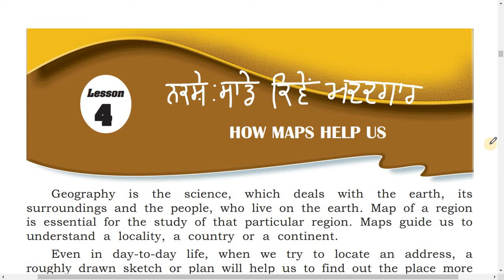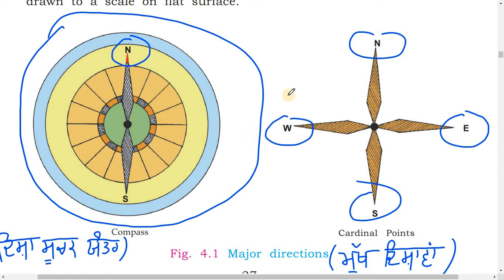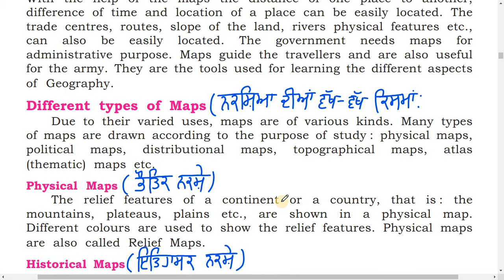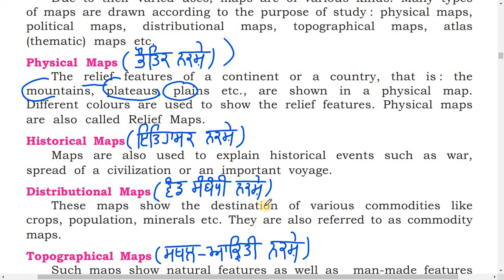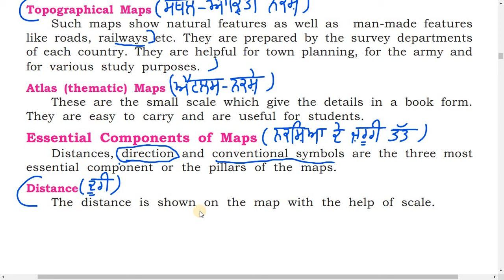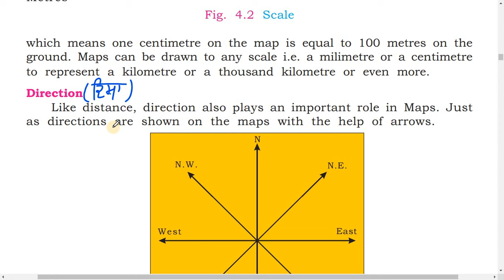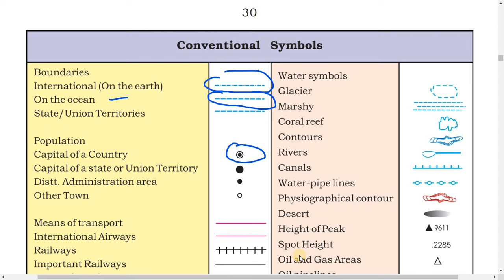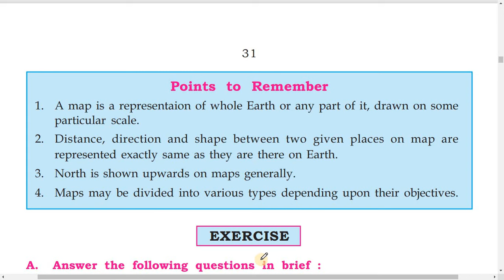SST/EVS FOR PSTET/CTET/ETT 2024|L-4